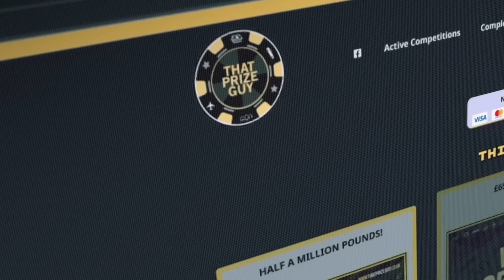'WHAT IS HIS F****** PROBLEM?'- EDDIE HEARN SLAMS OSCAR DE LA HOYA & OPENS UP ON RYAN GARCIA/ENGLAND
IFLTVS COLM MCGUIGAN CAUGHT UP WITH EDDIE HEARN IN PHILADELPHIA AT THE BOOTS ENNIS WEIGH IN, THEY SPOKE ABOUT ANTHONY JOSHUA, SHAKUR STEVENSON, BOOTS ENNIS & OSCAR DE LA HOYAS COMMENTS ALONG WITH RYAN GARCIA & ENGLANDS FINAL AGAINST SPAIN